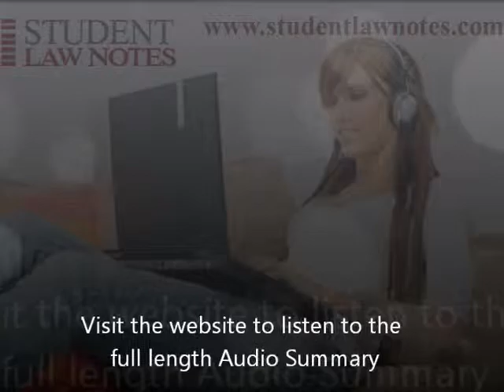Dodds v Comcare Australia 1993 31 ALD 690